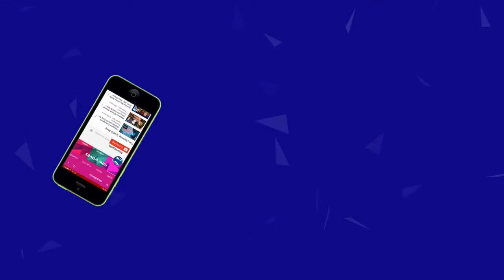Dialogue King Sai Kumar Salute All Police Officers | Police Commemoration Day | New Waves